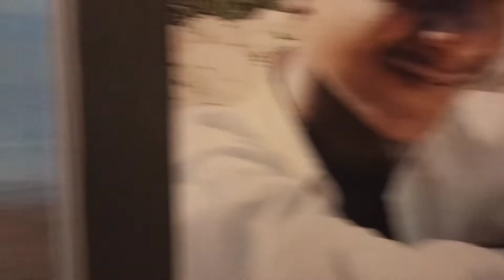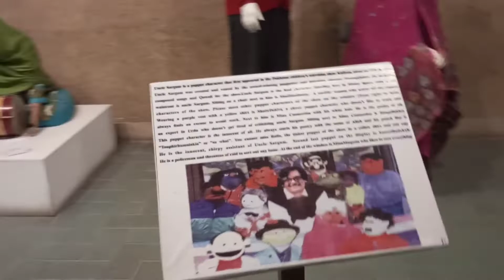An asset of Pakistan is the Versa Museum